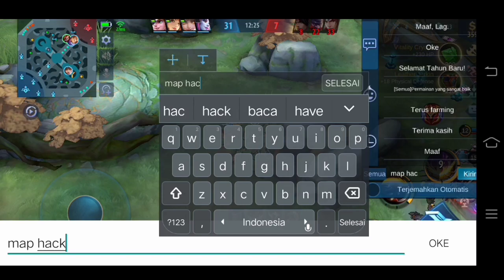Hilda playing tutorial - Super Tank Hilda - Hilda Strongest Tank! - Mobile Legends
JANGAN LUPA JUGA YA TEMAN-TEMAN FOLLWO IG SY

Follwo IG : ftmgaming__

Gw Juga LiveStream Di NimoTv Teman-teman Bisa Liat Gw Maen Mobile Legends disana Dan gw Bermain tank
waktu gw live stream
PM: 19:00 - 20:00
atau malem jam 07:00 - 10:00